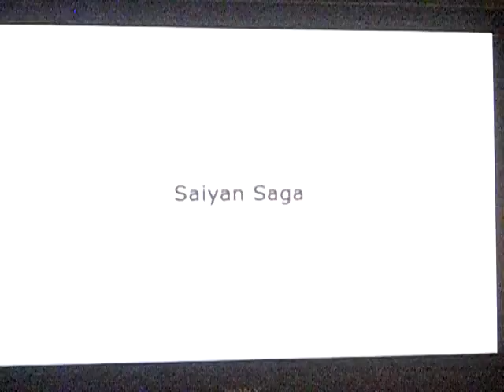Lets play Dragon ball Z budokai tenkaichi 3 part 3 I am the prince of all... Shut up Will ya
We fight vegeta and start the freiza saga